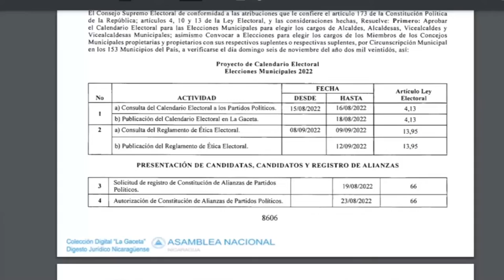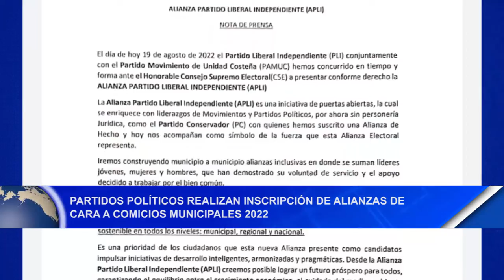Partidos políticos realizan inscripción de Alianzas de cara a comicios municipales 2022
Noticias12Nicaragua Según el calendario electoral este 19 de agosto era la fecha tope para la inscripción de las alianzas políticas para las elecciones municipales 2022.